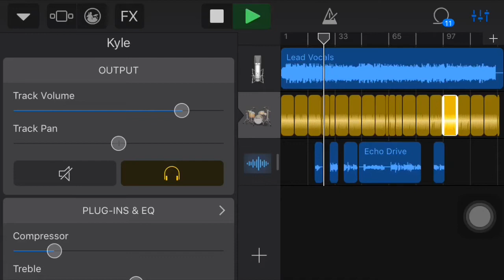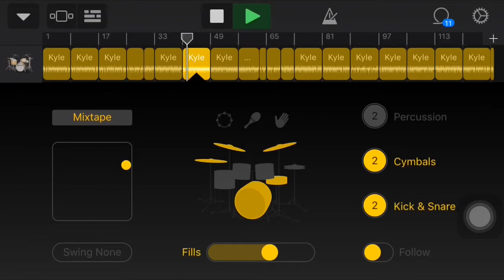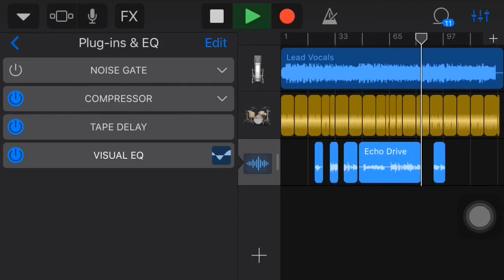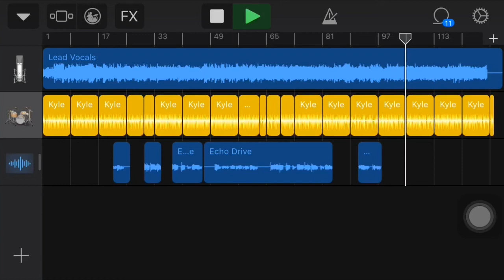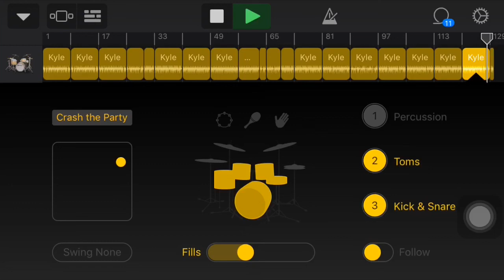The Strokes - At The Door (Cover Drums)